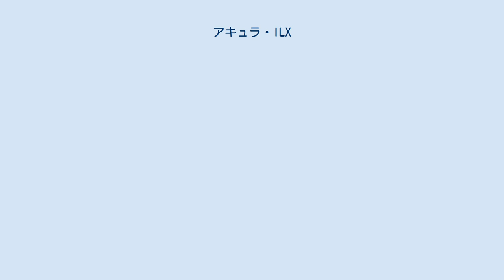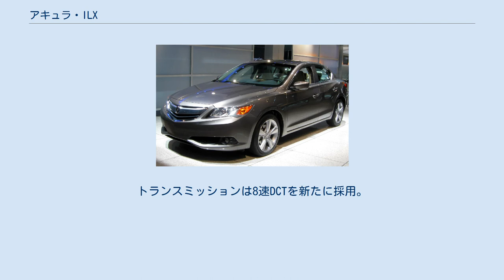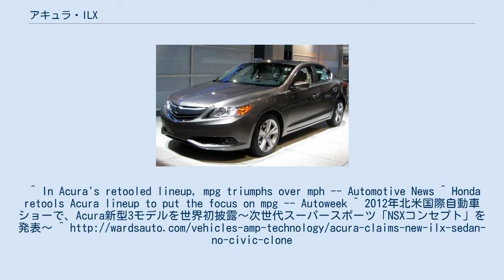アキュラ・ILX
ILX（アイエルエックス）は、本田技研工業が生産し、アキュラブランドで販売するセダン型の小型乗用車である。
 カナダ専売車種であったアキュラ・CSXに代わる、9代目シビックをベースにしたエントリレベルの車両で、米国においても販売される 。
 ガソリンエンジンおよびハイブリッドのコンセプトカーが、2011年の北米国際オートショーで発表され 、量産仕様は2012年のシカゴオートショーで発表された。
 2012年4月23日に、オハイオ州のメアリズベル工場で生産を開始した。
 シビックベースであるが、ボディサイズが異なり、全長は長くなり、全高は低くなっている。
加えて、ボンネットやフロントバンパービームがアルミニウム合金製となり、遮音性の高いフロントガラスやサイドガラスの採用や吸音材の追加などが行われ、静寂性が高められている。
ハイテン材の使用率を増やし剛性が高められ、ステアリングシャフトを大径化し、ステアリングレシオはクイック化された。
サスペンションでは、低フリクションブッシュを採用し、2代目RDXに初採用された振幅リアクティブダンパーを全モデル標準搭載している。
 エンジンは、5速ATモデルにはシビックより排気量が大きい2.0 L直列4気筒R20A型を、6速MTモデルにはシビックSiと同様の2.4 L直列4気筒K24Z型を搭載し、アキュラ初のハイブリッドモデルには、3代目シビックハイブリッドと同様の、113 PS/5,500 rpm、172 N·m(17.5 kg·m)/1,000 - 3,500 rpmを発生する1.5 L直列4気筒LEA型を搭載する。
ハイブリッドモデルでは、より街中での運転がしやすくなるようにスロットルセッティングが調節された。
ハイブリッドモデルの燃費は、39/38 mpg（EPA city/highway）となっている。
 オプションではプレミアムパッケージとテクノロジーパッケージの2種類を用意されている。
プレミアムパッケージではアクティブノイズコントロールや、運転席の8ウェイパワーシート、2ウェイシートヒーター、HIDヘッドランプ、7スピーカーオーディオなどがあり、テクノロジーパッケージでは10スピーカーアキュラ/ELSサラウンドシステムや、ナビゲーションシステムが搭載される。
 2016年モデルではフェイスリフトが行われ、2015年2月に販売を開始した。
エンジンは従来の2.0 Lからアースドリームテクノロジー採用の直噴2.4 L直列4気筒エンジンに置き換えられ、最高出力は152 PSから204 PSに大幅にアップした。
トランスミッションは8速DCTを新たに採用。
MTモデルは廃止された。
ボディでは次世代衝突安全ボディACEを採用。
LED Jewel Eyeヘッドライトや次世代AcuraLink、AcuraWatchなど最新のアキュラモデルの装備にアップデートされている。
^ In Acura's retooled lineup, mpg triumphs over mph -- Automotive News ^ Honda retools Acura lineup to put the focus on mpg -- Autoweek ^ 2012年北米国際自動車ショーで、Acura新型3モデルを世界初披露～次世代スーパースポーツ「NSXコンセプト」を発表～ ^